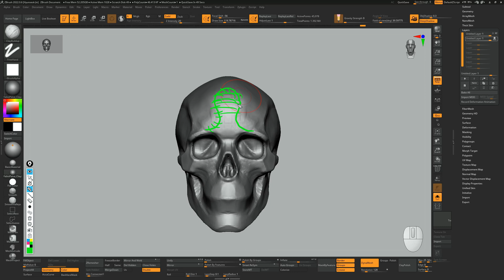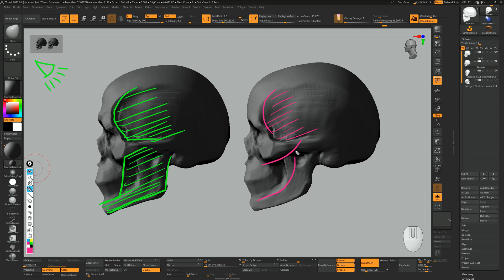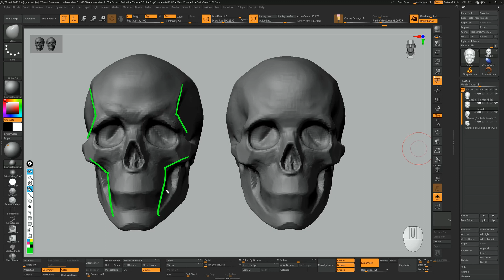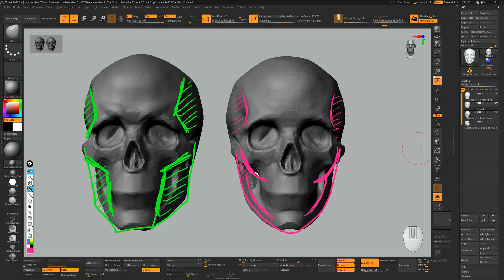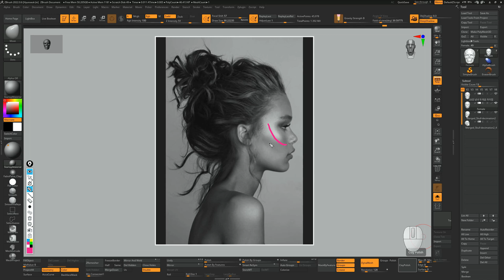💀 Zbrush Female Anatomy 33강 남녀 두개골 차이점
안녕하세요! CGBUMP 입니다.

Zbrush 중급 강의를 수강 하신 분들을 위한 Zbrush 상급 강의 '여성 해부학 강의' 입니다.

총 41 강의 중 33강의 에 해당되는 강의 영상입니다.

남성 과 여성의 얼굴을 표현할 때 두개골의 정확한 차이와 특징에 대해서 반드시 알아야 합니다. 그래야 남성스러움 여성스러움을 자유롭게 표현이 가능하기 때문입니다.

✅ 강의 전체를 내용이 궁금하시면 아래 링크를 클릭 해주세요. ✅

이 강의는 한국어, 영어, 중국어(간체), 일본어 4개의 자막을 지원합니다.